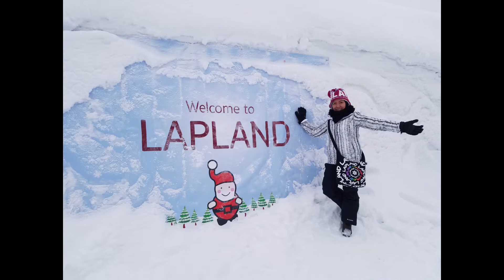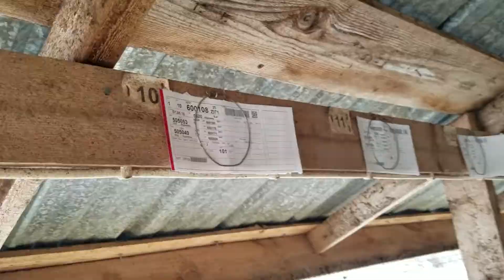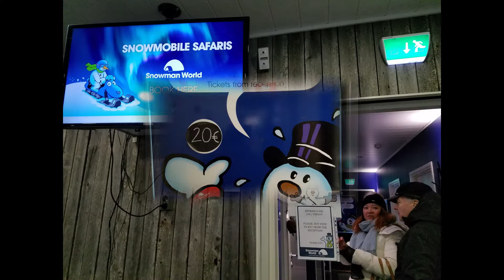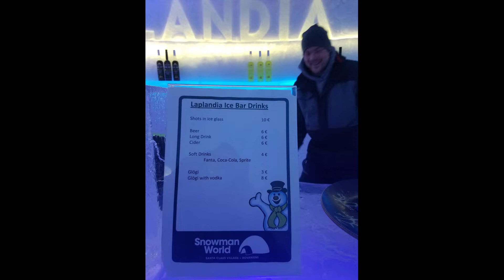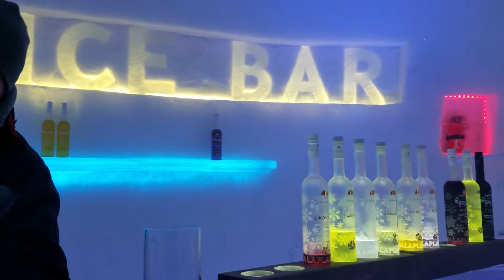Lapland, Finland| Winter Activities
Lapland is magical place during winter with so many winter activities.
So here are our favorite things to do while visiting Finland in winter, traditional sauna and jacuzzi  by the lake, skiing in Sport Resort Yllas, visit the Mink Farm in Harrström, SnowVillage in Rovaniemi, Santa Claus Village, Snowman World and Cross-Country skiing.